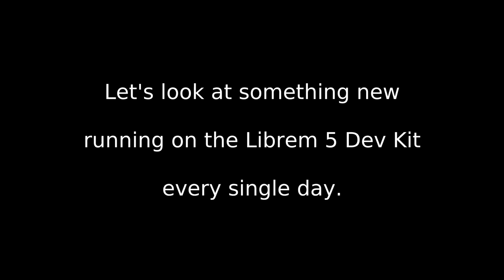Runs on Librem 5, Day 16 - Something a little different...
Day 16 - Something Different...